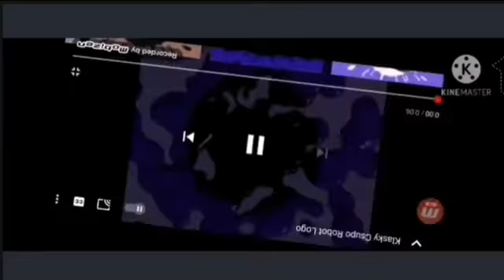klasky csupo oppside center effects